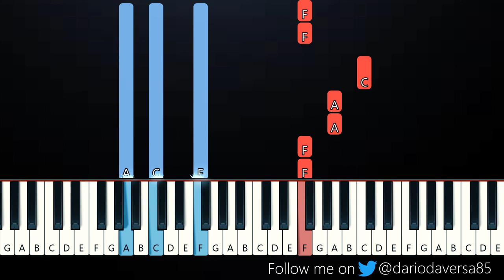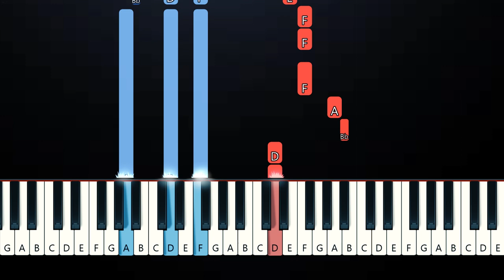Anson Seabra - Peter Pan Was Right (Piano Tutorial)